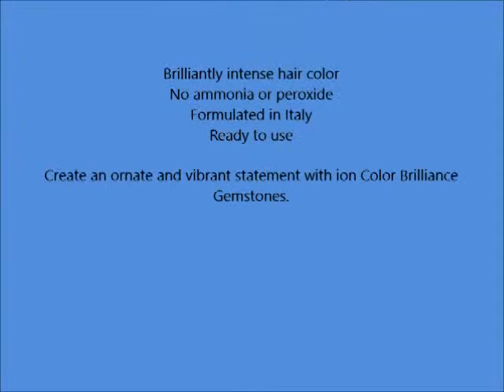Semi Permanent Gemstones Brights Jade